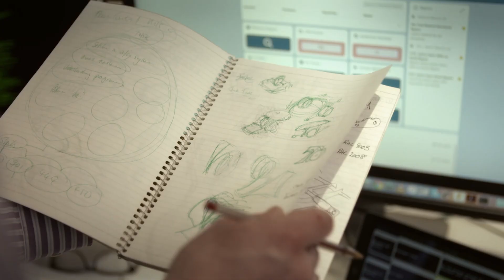SABRETOOTH'S FINAL SERIES | Robot Wars HD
Gabriel and the Sabretooth team are back in the Arena for one reason and one reason only. To win Robot Wars. Will they be able to do it in their last ever Series?